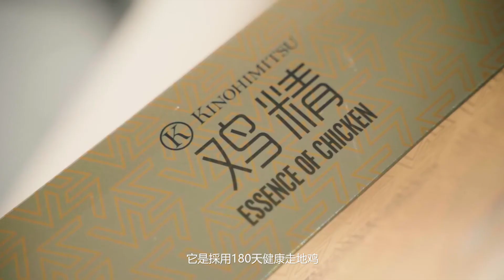Kinohimitsu Essence of Chicken x Owen Yap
👨‍👩‍👧‍👦 双亲节快到了！你想到要送什么🎁好礼给家中的父母了吗？
Kinohimitsu 鸡精绝对是你明智的选择！它是以现代高科技双重炖煮而成，保留了100％纯浓缩精华，也让人体容易吸收。无论大人小孩都非常适合，让你干劲满满应付忙碌的生活 😊😊😊